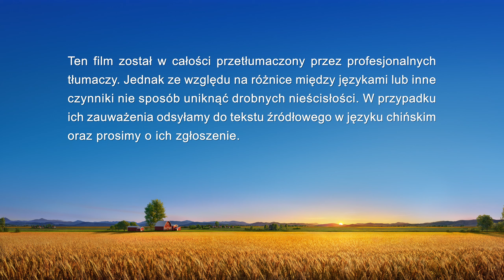Świadectwo wiary | „Kajdany sławy i korzyści” Boży sąd mnie ocalił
Bohater filmu jest przywódcą kościoła i choć z entuzjazmem ponosi koszty dla Boga, to kieruje nim jego skażone usposobienie goni za sławą i korzyścią. Gdy wypełnia swoje obowiązki, nieustannie porównuje się do innych braci i sióstr i nie bierze odpowiedzialności za pracę kościoła. W kościelnych wyborach umyślnie i z czystej zawiści nie głosuje na brata, który przewyższa go umiejętnościami. Dzięki sądowi i karceniu słowem Bożym dostrzega, że sława i status są niewidzialnymi kajdanami nakładanymi na ludzkość przez szatana, i że goniąc za tymi rzeczami, obiera ścieżkę sprzeciwu wobec Boga. Bohater filmu zaczyna nienawidzić samego siebie i żałować swoich czynów oraz skupiać się na dążeniu do prawdy i sumiennym wykonywaniu swoich obowiązków. Ostatecznie uwalnia się z kajdan sławy i korzyści.